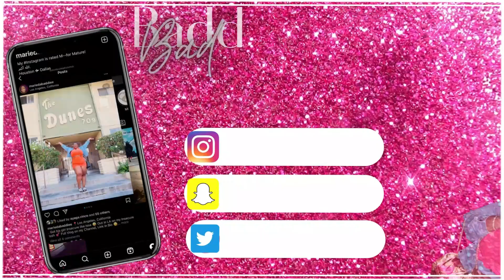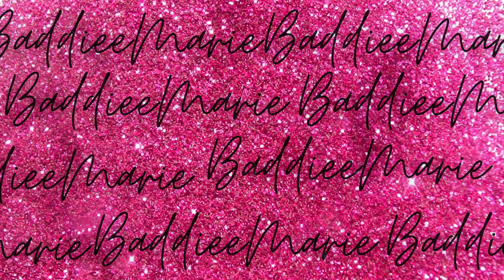A Baddiee Copy Right Free Music Playlist 2024 | NO COPYRIGHT MUSIC MIXES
A Baddiee Copy Right Free Music 2024 | NO COPYRIGHT MUSIC MIXES

This upload is for all my content creators looking for great Copyright FREE MUSIC! This is a compilation of some of my favorite music for my vlogs!! Please let me know if you all would like more Copyright Free Music mixes or if you have a request for a specific type of music mix.

Mentioned in this video (Music Timestamps):

0:10 - Last, Last by Burna Boy
2:38 - Desires by Drake
6:03 - Jaded by Drake
9:45 - Savage by Megan Thee Stallion
10:59 - Afro Beat Freestyle
13:34 - PoundTown Remix by Sexxy Redd & Nicki Minaj
15:22 - Get Along Better by Drake
17:29 - Crew by GoldLink
19:40 - Find Your Love by Drake
20:55 - Come Through and Chill by Miguel
24:35 - Twist & Turn by Popcaan ft Drake
25:55 - Session 33 by Summer Walker

Fetch Rewards Code: 4Q7EE